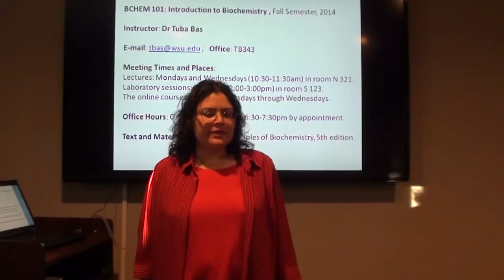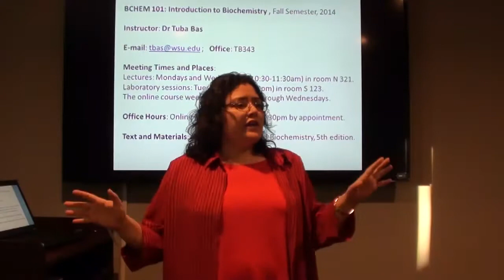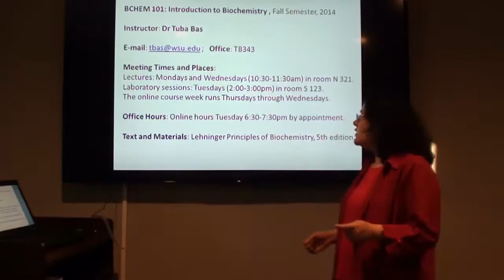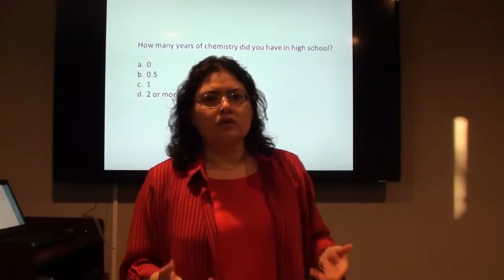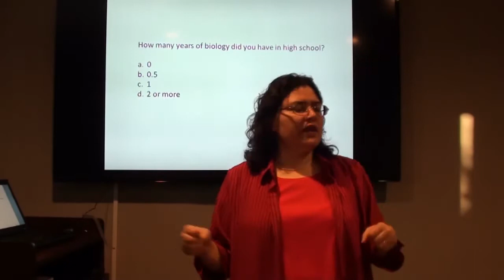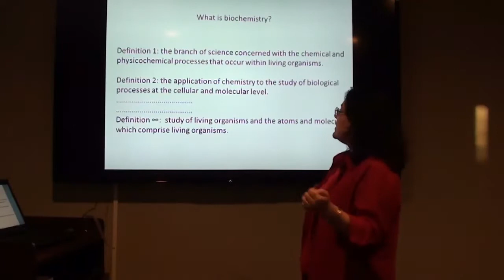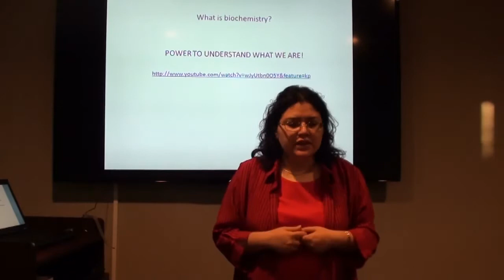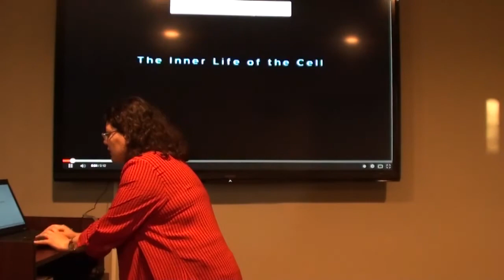Lecture 1 - Introduction to Biochemistry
Model first lecture